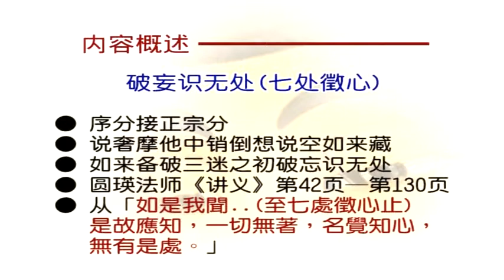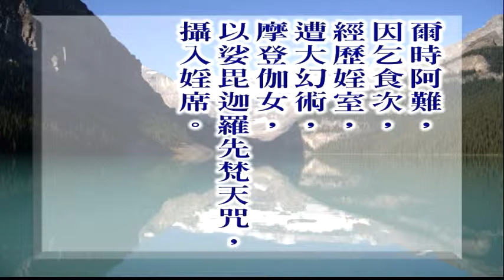大佛顶首楞严经第四套-破妄识无处(七处徵心) 7-1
文殊讲堂
大佛顶首楞严经第四套-破妄识无处(七处徵心)